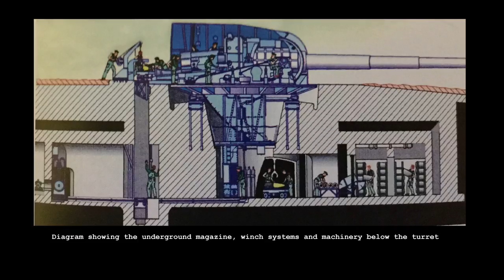TAB Episode 14: 15 Inch Vickers Coastal Guns - La Mola, Menorca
Last summer Matt had the chance to visit the vast Fortalesa Isabel II, which was built to defend the port of Mahon on the island of Menorca. One of the fort's most impressive sights is its huge 15 inch gun battery.

The battery was established in 1932, the massive guns were made by Vickers and could throw an 860kg shell up to 22 miles but the fort and its battery of two 15 inch guns never saw action.

for a full in-depth article on the history of the fort and the design and use of the 15 inch guns!

Technical Note: excuse some of the shakey footage, my DSLR is great for stills but not as good with video! I'm hoping to have a dedicated video camera soon, when I can afford one.